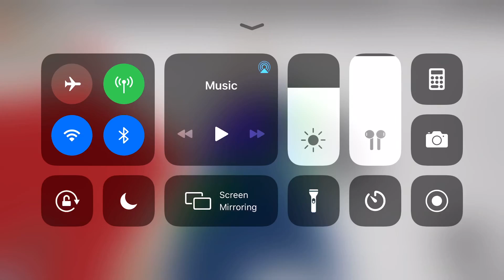Come work for me in Pensacola Florida CEC Roblox!